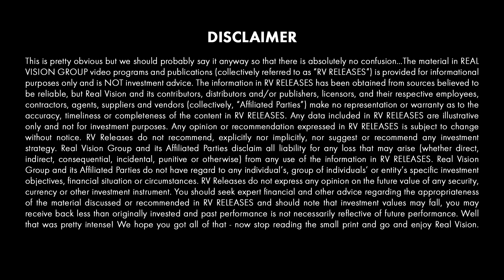Bringing Technical Analysis to Wall Street (w/ Alan Shaw and Ralph Acampora)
Alan Shaw, CMT, former president of the CMT Association, tells Ralph Acampora, CMT, senior managing director at Altaira Ltd., the story of how he began using technical analysis - despite resistance from his peers - to help his firm navigate the top of the 1960’s stock market successfully and start a powerful trend on Wall Street. This video is excerpted from a piece published on Real Vision on April 12, 2019 entitled “The Godfathers of Technical Analysis.”

About Perfect Timing:
In this series, some of the biggest names in the financial industry share their experiences of getting it right at the right time. Hear about successful trades from the people who made them.

RALPH ACAMPORA: Oh, sure. Of Morgan, Rogers, and Roberts, yes.
ALAN SHAW: Yes, Jim Morgan was a principal partner at Morgan, Rogers, and Roberts. And they were
located at 140 Broadway, one building north of us, we were on 120. And Ralph called me in his office one
day, and he gave me this book that Jim Morgan had given him written by a gentleman by the name of
Alexander Wheelan. And it was called, Study Helps in Point and Figure Charting Technique.
RALPH ACAMPORA: Yes, the bible, yes.
ALAN SHAW: And I looked at Ralph. I said, you want me to read about this tic-tac-toe stuff, the Xs and
the 0s and all? He said, well, just take it home and read it and see what you think of it. Well, I found it to
be absolutely fascinating, not believing anything, of course, because I was now looking at earnings and
managements and balance sheets and income statements and so forth. I was looking at companies, not
really stocks.
But unbeknownst to Ralph, I took a walk over to 140 Broadway one day. And I said to Jim Morgan, I said,
I'm fascinated by what I have superficially learned so far from this book by your colleague Mr. Wheelan.
Is it possible you could give me some sample charts from your library? And I can try to keep them up to
date by hand going forward. And if you're going to charge me, charge me. I'm not a rich guy, but I'll be
happy to pay for some of it. So he was very happy to do so. So I walked back with a chart of General
Foods, National Dairy Products, Swift, Armor, all these foods.
RALPH ACAMPORA: Food companies, yeah.
ALAN SHAW: Yeah. And I used to keep them up to date by hand every day. And when somebody walked
by in the research department, I'd shove them in the desk drawer because people thought that you were a
sorcerer orRALPH ACAMPORA: Witchcraft.
ALAN SHAW: -witchcraft, yeah. So anyway, 1961, I started to see patterns develop on these charts that
made me feel very uncomfortable. So, I went to the book, to Mr. Wheelan's book. And on page 25, they
had example of point and figure price patterns. And the ones I was finding happened to be in a column
called Market Tops.
RALPH ACAMPORA: Oh, last stage in the move.
ALAN SHAW: Yeah. They were all rolling over, like the difference between the frown and the smile. And
I showed these to Mr. Rotnem. And I said, Ralph, I said, all my fundamentals are on target. The earnings
are coming through. The growth projections we forecast are happening. I know the stocks have doubled
and tripled, which they did. I was a big hero in the research department, the food analyst. That's a joke in
itself.